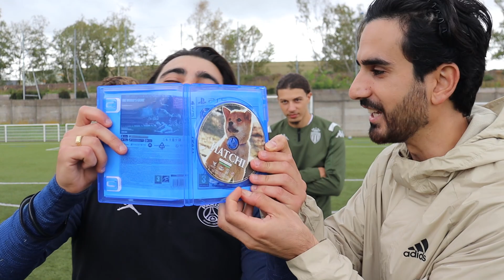Si tu restes dans le CARRÉ, je t'achète FIFA 23 !!! (ultimate challenge)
Aujourd'hui je donnes, j'offres et je régales. J'ai pris ma carte bancaire et j'ai acheté le dernier FIFA 23. Le dernier qui reste dans le carré gagne FIFA 23 !!

Mon insta les bg pour ceux qui veulent avoir plus de chance !

Musique utilisés :

Track: Michael Jackson - Dangerous (Official Video) (No Copyrights) | MJ DANCE KING OF POP | [NCFS UPDATE]